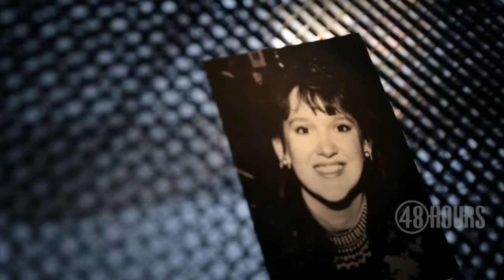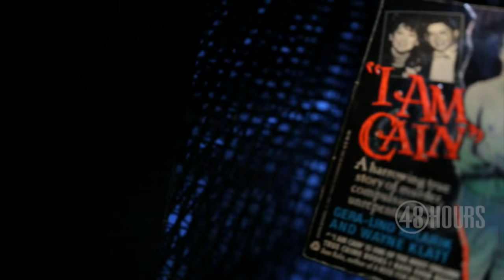Uncovering David Biro's past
True-crime writer Gera-Lind Kolarik takes "48 Hours"' Maureen Maher to her secret storage locker in an undisclosed location to share her files on the Langert murders -- which have been locked up since her book, "I Am Cain," was published in 1995 -- giving an insight into the mind of David Biro.